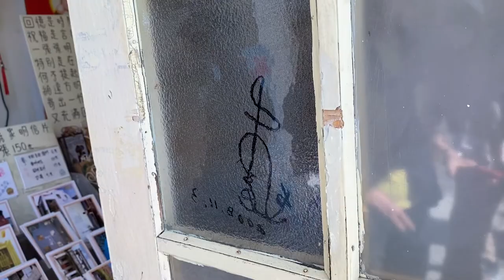恆春 鹿境 龍鑾潭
1028 恆春 鹿境 鳥族太空8

您想要參加： 蘭嶼 小琉球 雪霸 司馬庫斯 恆春深度 金門 馬祖 （歡迎致電詢問客製化行程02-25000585）